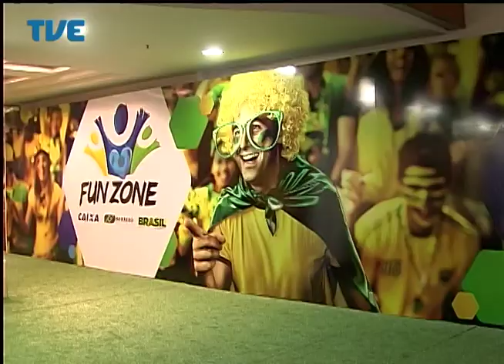Jornal da TVE - Primeira Edição - 18/06/14 Bloco 1